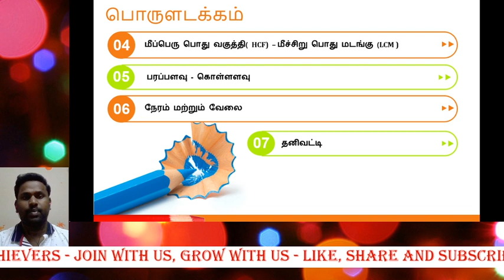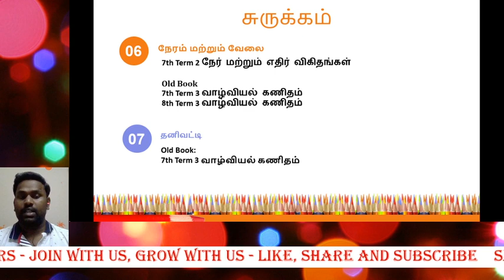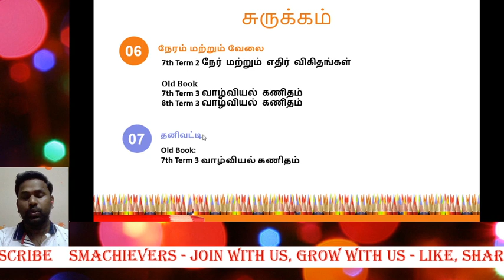Maths material Part 2